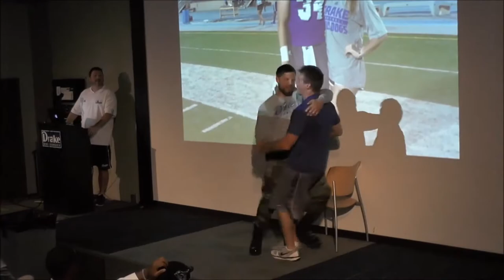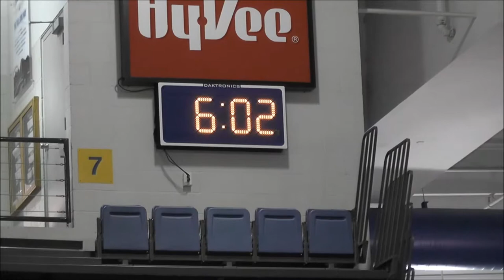Off Season Highlights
Months of hard work go into each season, and we try to have a little fun while we're at it.

Video Credit and thanks again to Aaron Melton